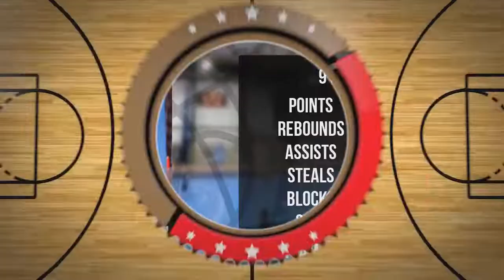Issei Leski Player Mixtape DC80 Brzesko 2022